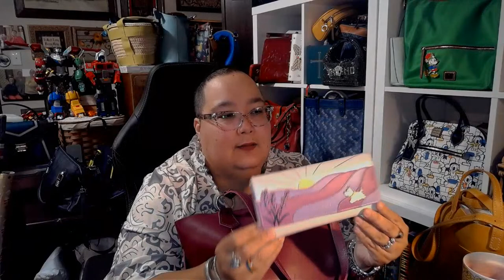what's Classy let's talk! story time with Jackie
-Showing Dooney and Bourke bag
-Vlog sale update
-car repairs
-Vacation in in 2 weeks
-Religion talk